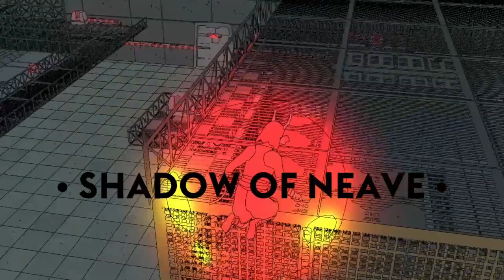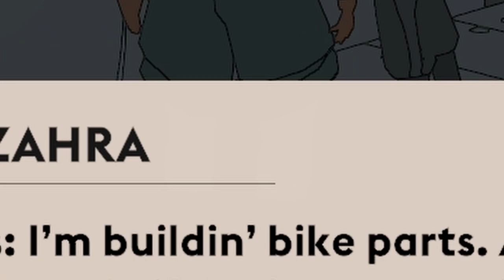Uncovering Sable's ancient lore & riding lightning! | Sable [Part 11]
Lets play Sable! Embark on a unique and unforgettable journey and guide Sable through her Gliding; a rite of passage to see where she will go.
If you enjoyed hanging out, consider a like or comment to let me know!

My question for you today is: What bike has been your favorite so far in game?

MY STUFF:

Hey there, I'm Amber (But people call me Awk). I play games and occasionally doodle. As long as the game catches my eye, I'll give it a go. If there's anything you would like to see me play, just let me know!

► SABLE
Embark on a unique and unforgettable journey and guide Sable through her Gliding; a rite of passage that will take her across vast deserts and mesmerizing landscapes, capped by the remains of spaceships and ancient wonders. The game has some unforgettable gemeplay both good and frustrating. Though even with it's flaws, It's still a unique journey I continue to come back to. Goal is to complete the game though I've heard there are some bugs and glitches that occasionally make that impossible.  WE WILL SEE!

♦ Developer: Shedworks
♦ Publisher: Raw Fury

00:00 - Intro
00:23 - Shadow of Neave
03:45 - Ride The Lightning
07:14 - Centre Of Brunswick
12:00 - Return To The Whale
13:10 - Joyriding